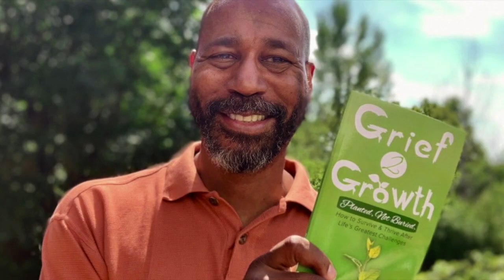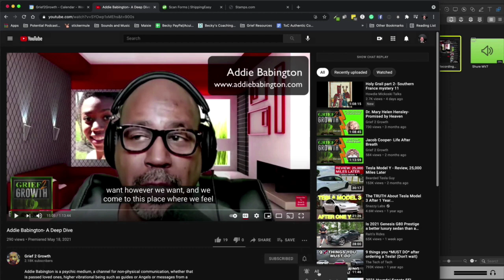Barby Ingle- From Wheels to Heals. Surviving pain and loss of health.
Barby Ingle is a best-selling author, reality personality, and lives with multiple rare and chronic diseases; reflex sympathetic dystrophy(RSD), migralepsy, PALB2-var, endometriosis, and other pain disorders. Barby is a chronic pain educator, patient advocate, and president of the International Pain Foundation. She is also a motivational speaker and best-selling author on pain topics.

Barby knows grief from the loss of loved ones in her life as well, both her parents, and her grandparents have passed on.

Barby was living her dream. She trained and performed cheerleading, dance, and gymnastics starting at age 4 through college. Straight out of college. Barby started a cheer/dance training company. A year later she was hired by Washington State University as the head spirit program coach.

Barby has been battling chronic pain since 1997. First with Endometriosis which resulted in a full hysterectomy and left oophorectomy. Then in 2002, she developed Reflex Sympathetic Dystrophy (RSD), a progressive neuro-autoimmune condition that affects multiple systems in the body and needs to be treated early so that disability does not take over and TMJ. Barby lost her physical abilities was bedbound for years.  Barby used a wheelchair to get out of bed. It took 3 years to get a proper diagnosis and another 4 years to get the proper treatment.

As she searches for a cure, she has become her own best advocate and work sharing the information so that others do not have the same life struggles that I have. Even after seeing over 100 healthcare professionals, having major surgeries she didn’t need, complications such as internal bleeding, medication interactions, kidney stones, tumors, severe constipation and so much more – Barby did not give up or give in!

In this interview, Barby teaches how we can also become our own best advocates.

Her blog, reality shows, and media appearances are used as a platform to help her become an e-Patient advocate, and she presents at healthcare conferences, speaking publicly, sharing her story, educating and advocating for patients across the globe.